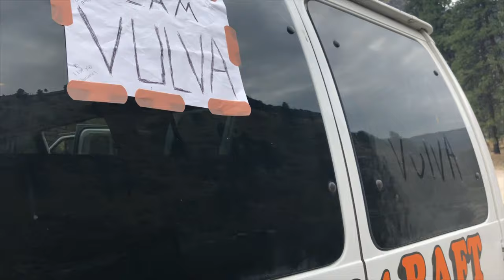Main Salmon River 8/31/19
River of No Return!
Main salmon August 2019